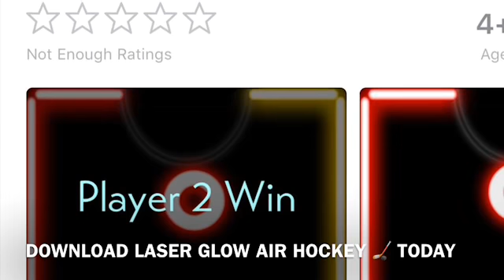Laser Glow Air Hockey 🏒